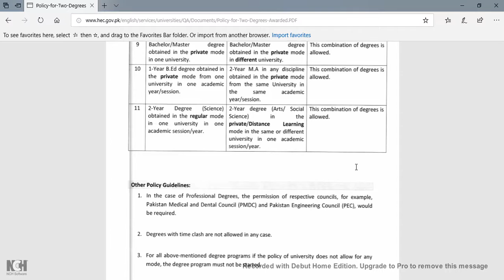HEC Policy for two degress at a time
There are different combinations of modes through which one can enroll for two qualifications.